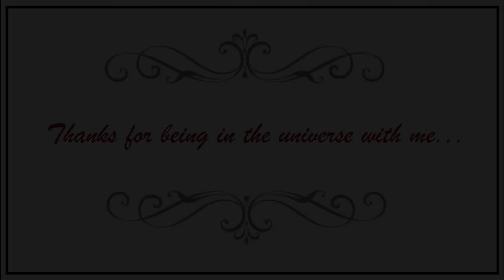An Introduction to My Channel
This short video is about my YouTube channel, which I'm going to be revamping and expanding pretty soon.  I also have a second YouTube channel, which is devoted to more formal academic lectures.  Here's a link to that channel, if you're interested: